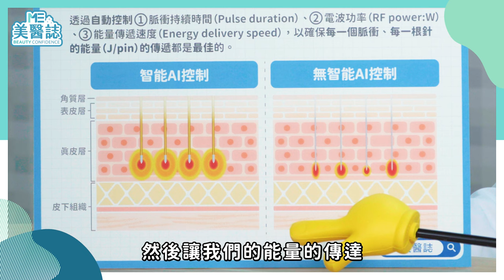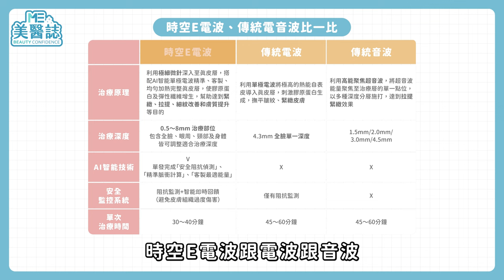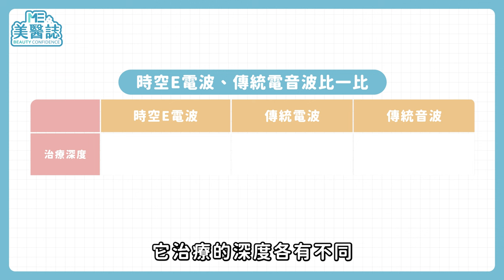抗皺新助力！AI智能也來幫我做醫美？原來微針電波可以插得這麼深！ft.楊菘宇醫師【ME美醫誌】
臉上的細紋總是在不經意間透露出年齡，因此許多人會尋求醫美技術的幫助，但沒想到隨著醫美療程推陳出新，已經要超越時空了嗎？竟然還有類AI智能調控，幫助調節脈衝能量？到底是什麼樣的技術，讓它看起來這麼科技化呢？這次我們邀請專業醫師來介紹的，就是2023年12月才剛在台上市的「時空E電波」，到底它適合改善怎麼樣的肌膚問題？術後又有什麼要留意的細節呢？跟我們一起跨越時空，來看看醫美科技進步到什麼程度了吧！

各節重點：
00:00 精彩片段
00:33 為什麼皺紋很難消除？
01:19 時空E電波和傳統電波差異
01:54 時空E電波的特色和原理
02:59 時空E電波適合的族群
03:47 不適合時空E電波的族群
04:11 時空E電波療程次數
04:35 時空E電波注意事項
04:59 可以搭配施作的療程

延伸閱讀：
微針電波會痛嗎？細紋、痘疤、深層斑好難遮？4分鐘微針懶人包！ft.陳信宏醫師【ME美醫誌】

心動光+微針電波=心動放電光？醫美療程也能溫和養膚？怕痛者必看ft.游懿聖醫師【ME美醫誌】